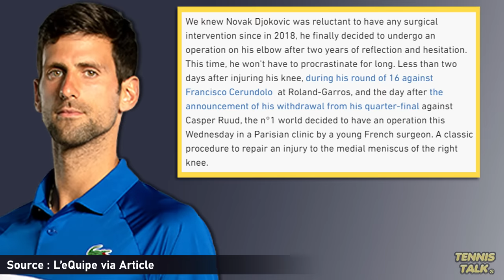Djokovic Surgery after French Open 2024 | Tennis News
After his fourth round win against Fransisco Cerundolo at Roland Garros 2024, Novak Djokovic has gotten surgery on the right knee injury that forced to withdraw from the event. We wish him a speedy recovery!

0:00 | Intro
0:16 | Article
1:46 | Outro